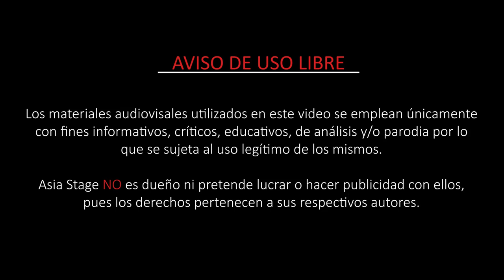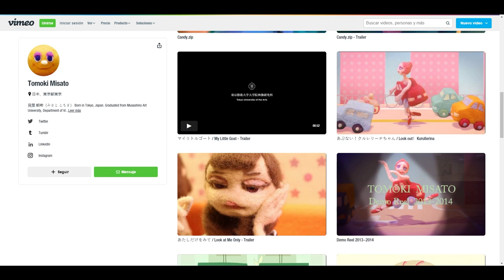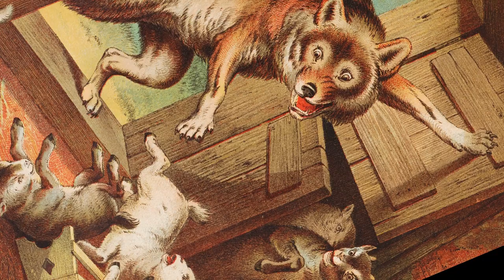Recomendando a Tomoki Misato | AnimaStage chibi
▶️ Playlist completa de Anima Stage

🎬 CRÉDITOS
Guión y locución: Maya Asbeel
Producción y edición: Ángel Pardiñas
Diseño y cortinillas: Jyuria Delgado